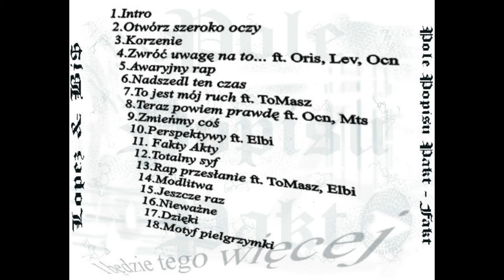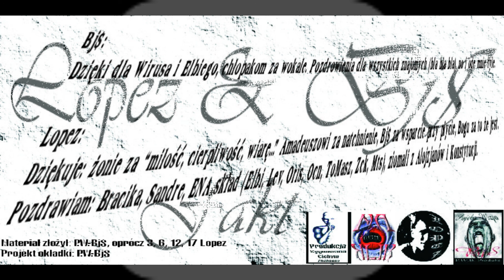Lopez & Bj$ - Pole Popisu Pakt : Fakt [ 2003 ] - 10 Perspektywy